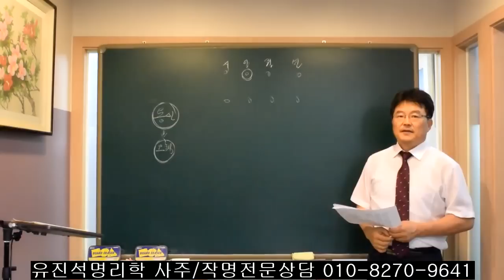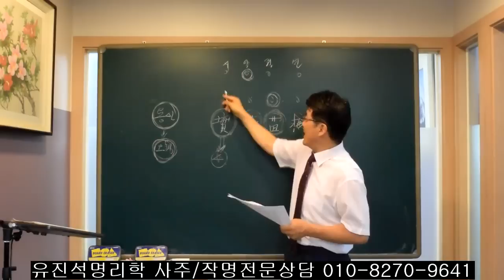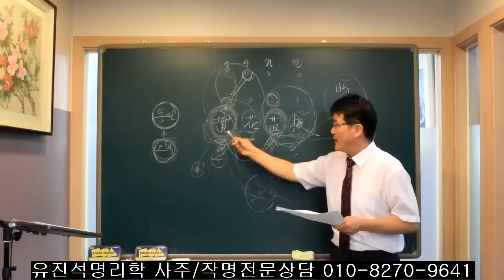사주구성에서 용신이 가장 좋아하는 위치는? 오상유진석명리학강의